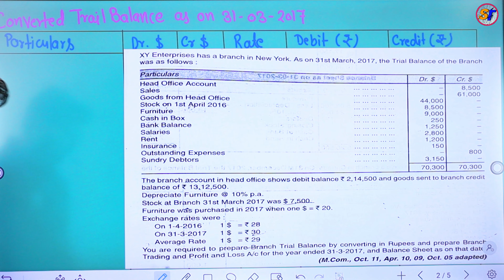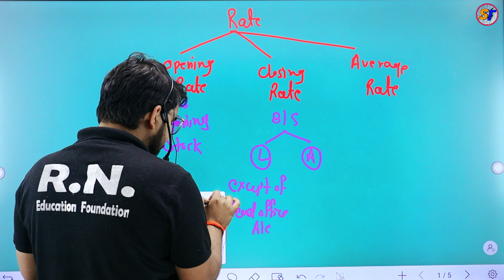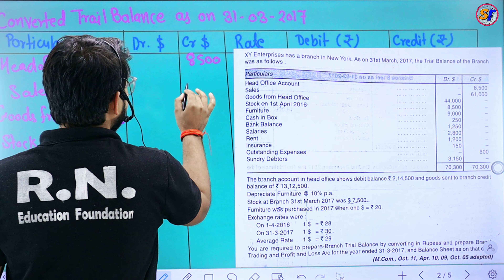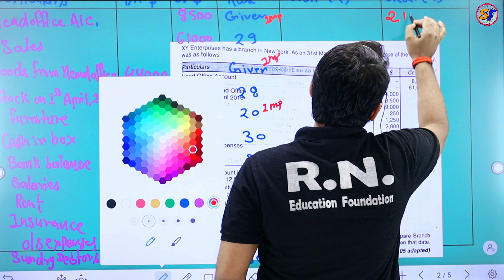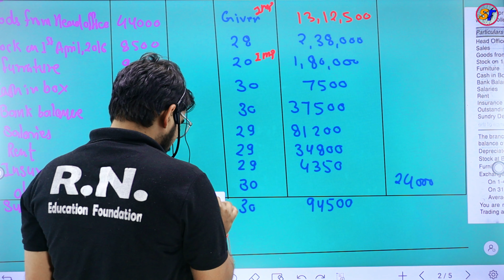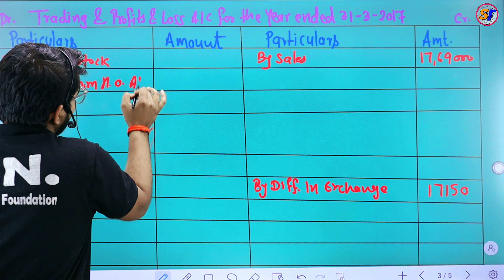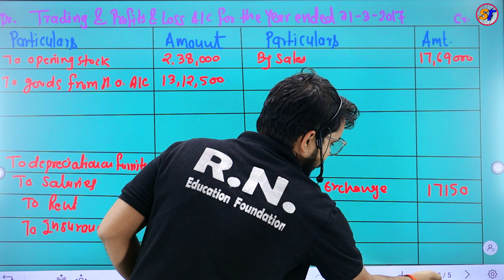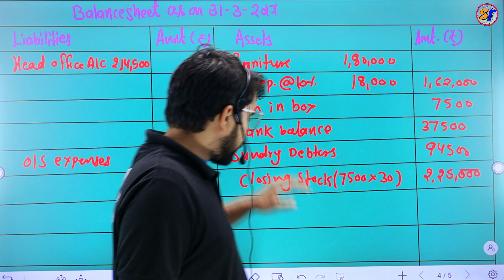Foreign Currency Conversion ( AS -11 ) | Advanced Financial Accounting | M.Com Sem 3